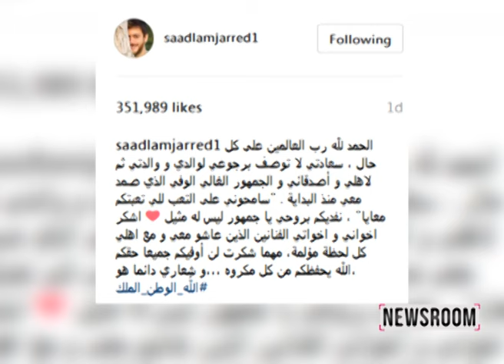سعد المجرد يطل بعدة إطلالات بعد خروجه من السجن!